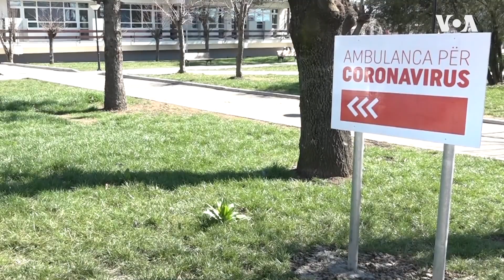Hoti obećao transparentnu primenu mera iz ekonomskog paketa za posledice Kovida 19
Premijer Kosova Avdulah Hoti najavio je da će se narednih nedelja početi sa primenom mera ekonomske pomoći za ublažavanje posledica pandemije Kovida 19. Vlada je rebalansom budžeta izdvojila 365 miliona evra za ekonomski oporavak.